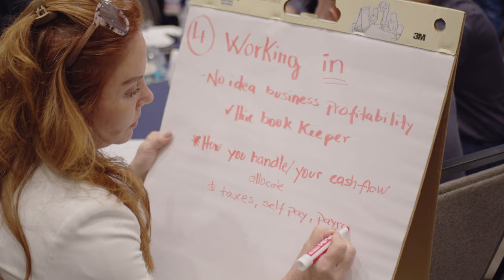Anago Cleaning Systems franchisees set company record!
Anago Cleaning Systems recognized its U.S. and Canadian Master Franchise partners during its annual seminar in Pompano Beach, FL.

The seminar's highlight was the brand's announcement that all Master Franchise territories had collectively met and exceeded last year's $100M Challenge, which aimed at investing in people and technology. The $100M Challenge focused on increasing business processes, inflationary price protections, sales & leadership recruitment and training, and franchise development aimed at systems that make the dream of small business ownership a reality for more people.

Read the full scoop in our latest blog